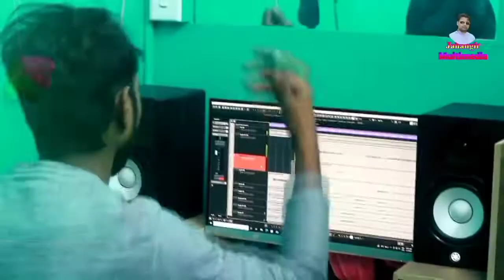Beyman pakhi bangla new music video 2022 - Singer Rubel Rana